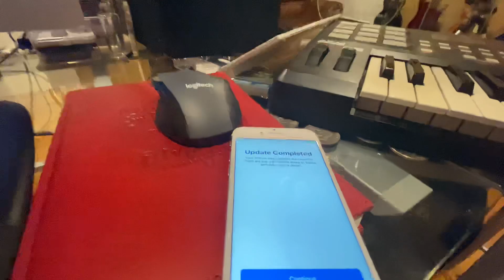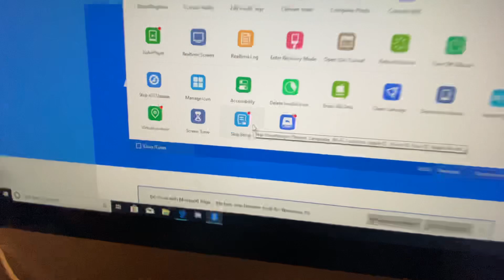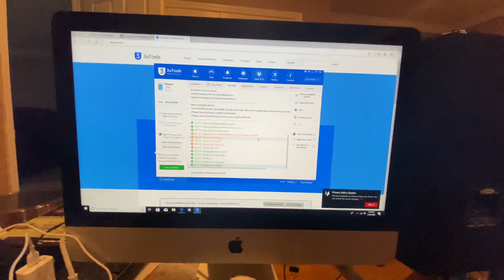MARCH 2020 BYPASS REMOTE MANAGEMENT IPHONE IPAD IPOD LOCK FREE EASY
Hey Guys! Bypass Remote Management with 1 click using this amazing program.

Method works with all Apple products! No jailbreak required.